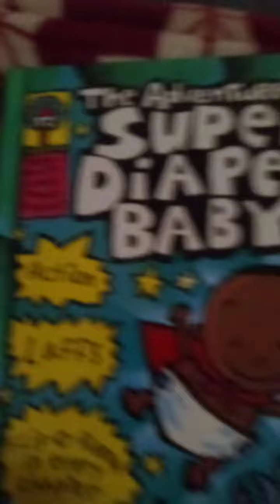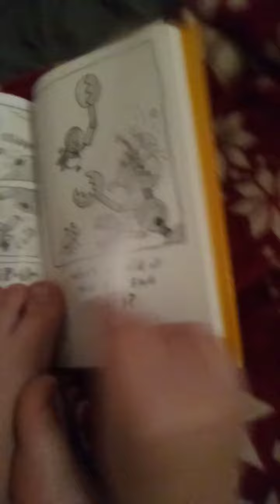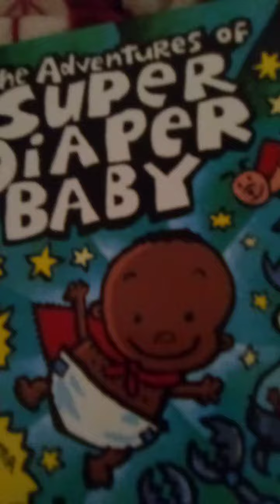SUPER DIAPER BABY 2 - BILLY'S 2ND EPISODE #573